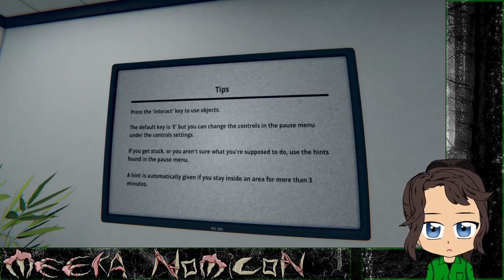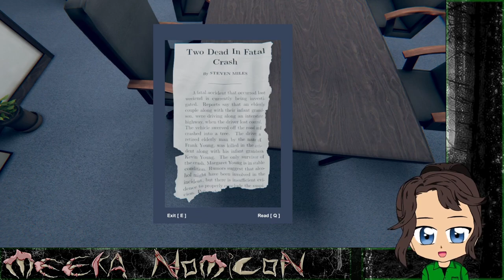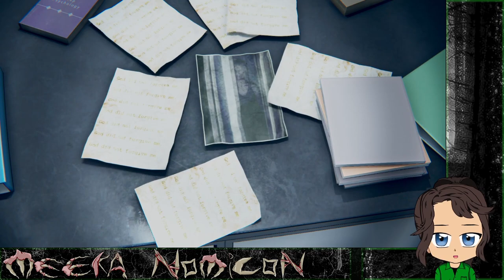God's Basement [Full Game]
In death, you must not only confront your own past, but the secrets of your family too.

                                               More Meeka?

                                                       Credits